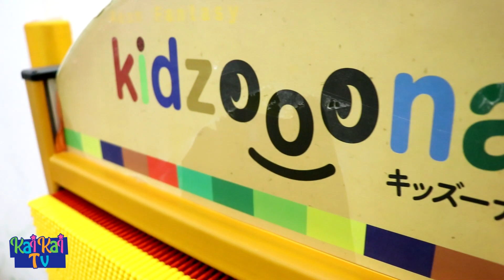Kidzoona Indoor Playground | Nursery Rhymes | Fun Indoor playground for kids | vlog #3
Kidzoona SM Valenzuela